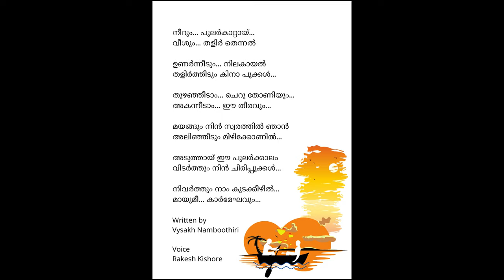Neerum Pularkattai by Rakesh Kishore Written by Vysakh Namboothiri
Written by : Vysakh Namboothiri

Voice : Rakesh Kishore

നീറും... പുലർകാറ്റായ്...
വീശും... തളിർ തെന്നൽ

ഉണർന്നീടും... നിലകായൽ
തളിർത്തീടും കിനാ പൂക്കൾ...

തുഴഞ്ഞീടാം... ചെറു തോണിയും...
അകന്നീടാം... ഈ തീരവും...

മയങ്ങും നിൻ സ്വരത്തിൽ ഞാൻ
അലിഞ്ഞീടും മിഴിക്കോണിൽ...

അടുത്തായ് ഈ പുലർക്കാലം
വിടർത്തും നിൻ ചിരിപ്പൂക്കൾ...

നിവർത്തും നാം കുടക്കീഴിൽ...
മായുമീ... കാർമേഘവും...